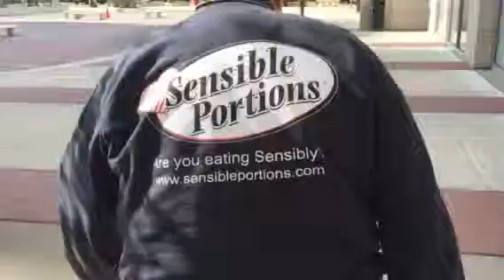Sensible Portions by OxyMoronGuyDotCom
Are the "portions" this guy eats.. "sensible"? Walking out of a high-end supermarket, I left my cart at the check out, and I had to follow this guy outside because, well, I cold not believe my eyes!  LOL!

OxyMoron Guy...

About 20 years ago I was visiting San Juan, Puerto Rico, a very beautiful place. As most beach communities do, they had a "honkey-tonk" strip by the water.., T-shirt shacks, tattoo parlors, bars, food stands, etc. There was a bar titled "Video Bar". I thought hmm, I wonder what type of video screens would be on the walls inside? I peeked in and saw NONE. There were NO TVs anywhere. I thought "how weird?"

I felt so deceived and thought what an "Oxymoron"!

I started taking photos of Oxymorons, and I don't know why, they just intrige me. I really have thousands now, and once video came into iPhones, I started collecting clips too. I never really knew why, or what to do with them because many are of copyrighted material. Most are just outright dumb or blatant lies, and all too often when I bring it to someone's attention, they just say to me "so, get over it, you can't change the world!" Well as an artist I always help other artists!

Brady (BradySongs.com) introduced to me the "7 second social net concept" of "VINE" and I thought "BINGO!"…. "OxyMoron Guy"!

So I did it... To the MAX and gave birth to..

OxyMoronGuy.com
Vine
Tumbler
Woofer (where you send "Barks" if you like and send "Bites" if you don't'

I also reserved "OxyMoronMan.com", etc.

Maybe this will go "viral" and get attention to my Music sites and help all of the artists I help! Wow, has our world changed... One artist at a time!

Check out OneWorldArtists.com and please consider buying the downloads the amazing musicians  on iTunes, CD Baby and more!

Enjoy more giggles: Videos, Photos and MUSIC at OxyMoronGuy.com